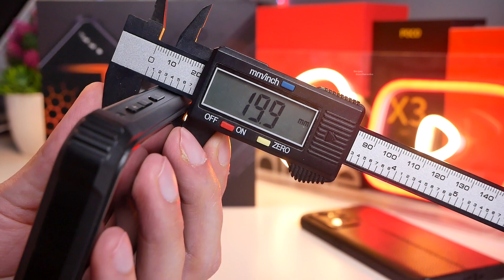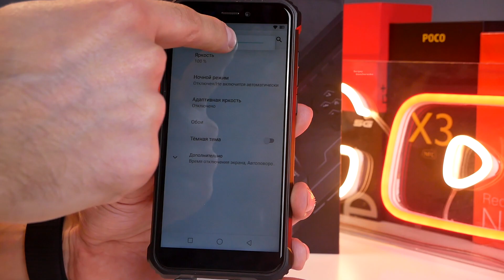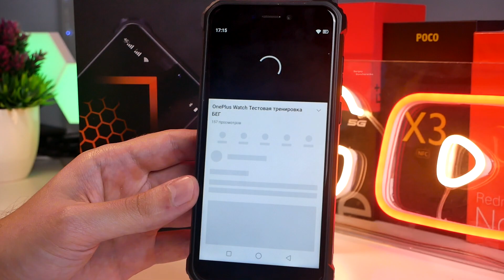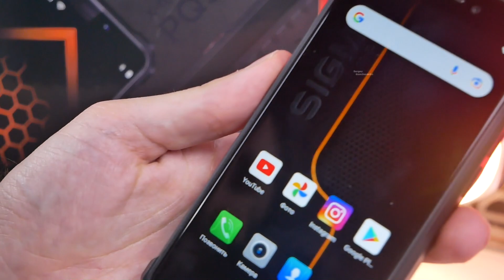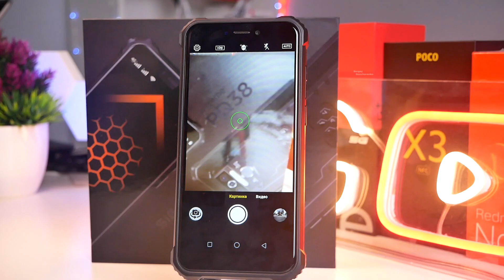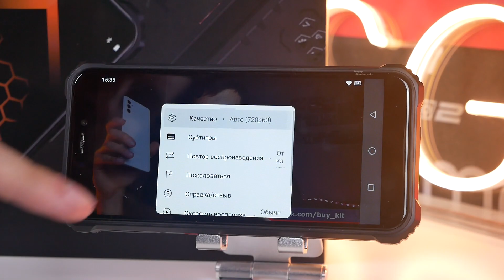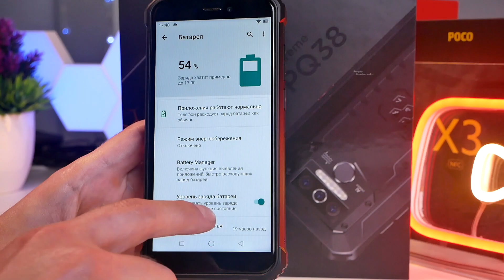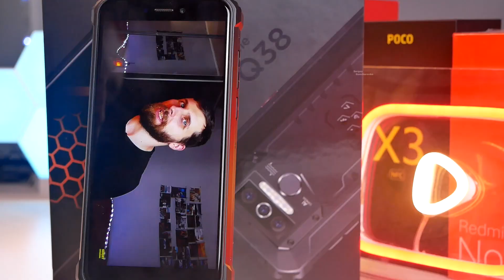Sigma X-Treme PQ38 Монстр защиты и автономности